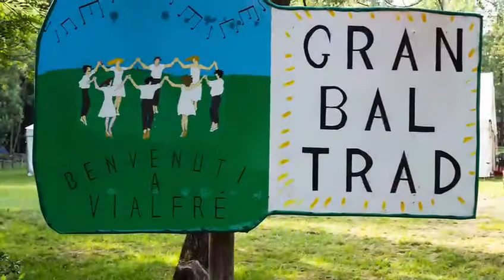Ballade Ballade Bois - Valzer per Vialfré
Di seguito il testo in Sardo con traduzione.

Vialfre’
Nottes serenas
A Lucore de luna e de isteddos
Armonias chi prenan sas venas
Melodias e faeddos.

In pache zente
Afranzada dae arbores mannos
Est Alligra Festosa innossente
Chentza  pessos e affannos

Violinos  ,Ghirondas
Organeddos , chiterras e cantos
Buourre  valzer , mazurcas e rondas
Ballos tundos ,Fandangos

Locu e maghia
Nos’abbratzat su buscu e Vialfre’
Dolu mannu ,sa festa est finia
Ma non firmat su pe.

Ateros annos menzus

                                  Ballade Ballade Bois

Vialfré ( trad Italiano )

Notti serene
al chiarore di luna e di stelle
armonie che riempiono le vene
di melodie e parole

In pace la gente
Coccolata da grandi alberi
è allegra , festosa , innocente
senza pensieri ne affanni

Violini, ghironde
organetti , chitarre e canti
Bourré , valzer , mazurche , rondó
Ballos Tundos , fandanghi

Luogo di Magia
ci abbraccia il bosco di Vialfré
a malincuore la festa é finita
ma i piedi no si fermano .

Ateros annos menzus

                                   Ballade Ballade Bois